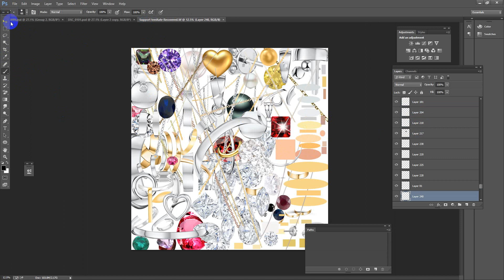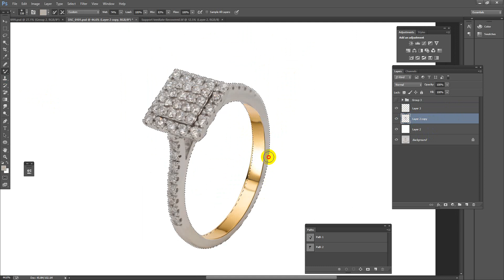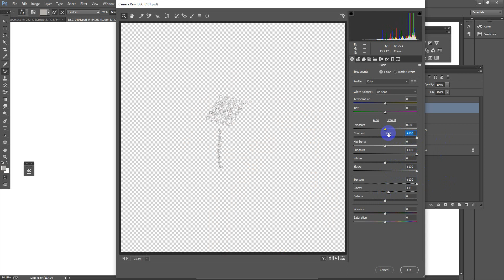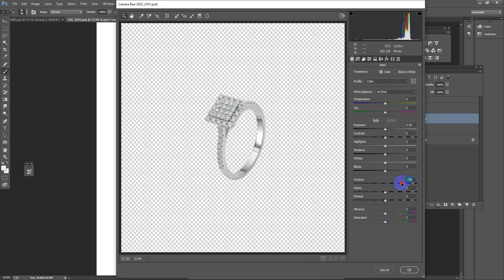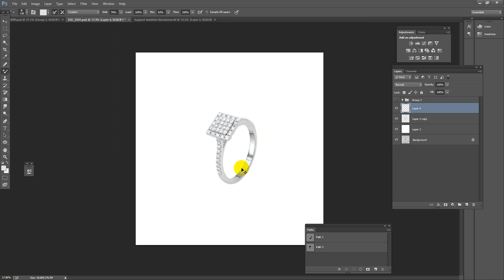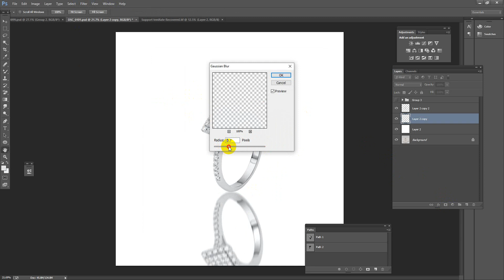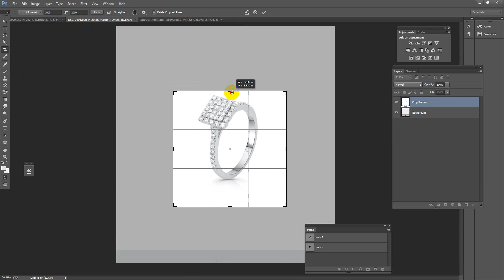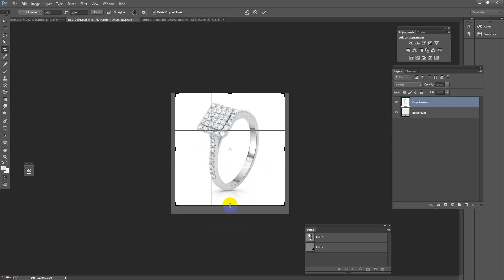jewelry retouching photoshop tutorial